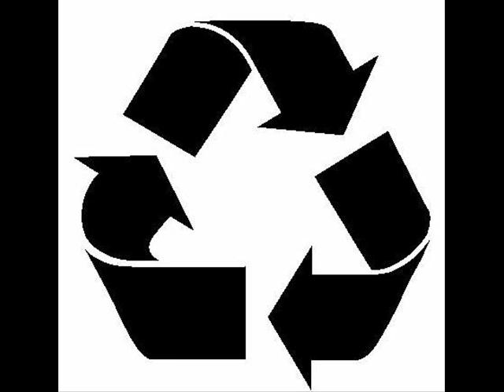Abacus- Untitled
Abacus- Untitled (NDATL MI 3-3)